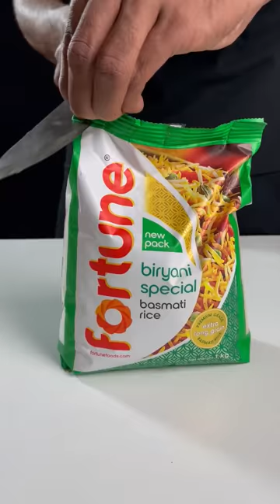Top 10 collection 2023 { Great Indian Asmr } || compilation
Top 10 collection 2023 { Great Indian Asmr }